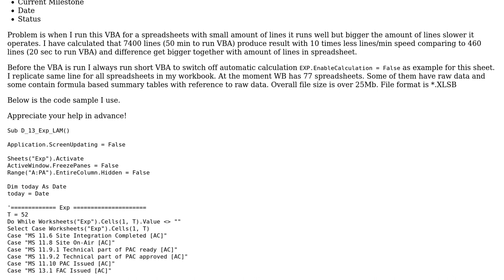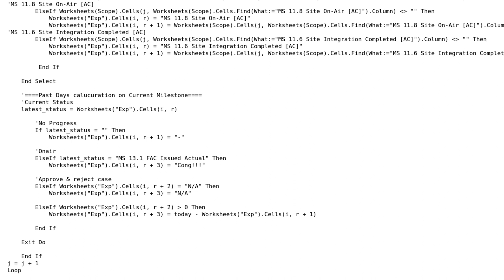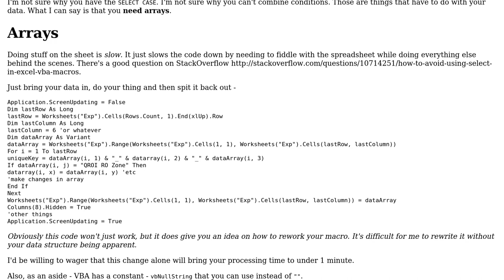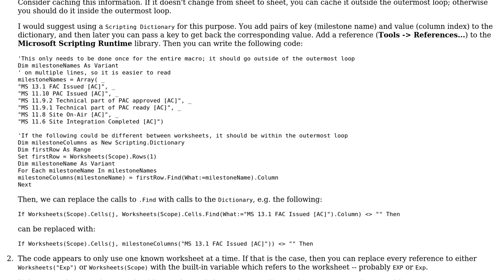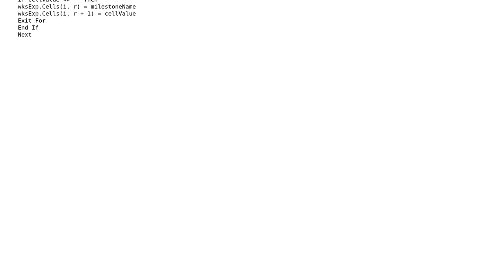Code Review: Excel VBA processing getting slower and slower the longer it runs (2 Solutions!!)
Code Review: Excel VBA processing getting slower and slower the longer it runs

With thanks & praise to God, and with thanks to the many people who have made this project possible! | Content (except music & images) licensed under CC BY-SA | Music | Images & others | With thanks to user Zev Spitz user VTO user SAM OnELA user Raystafarian and the Stack Exchange Network Trademarks are property of their respective owners. You are responsible for your own actions.